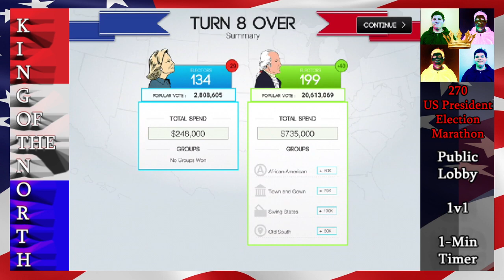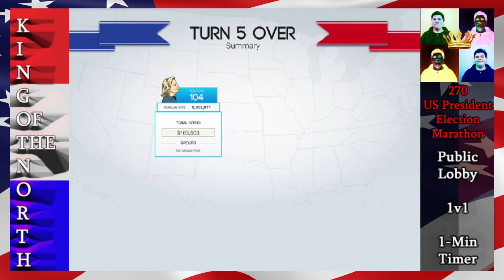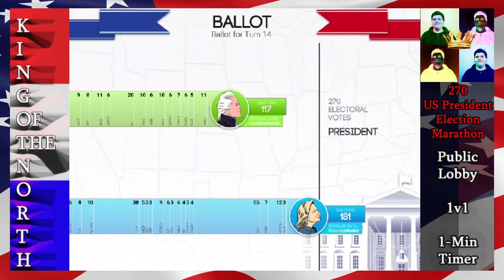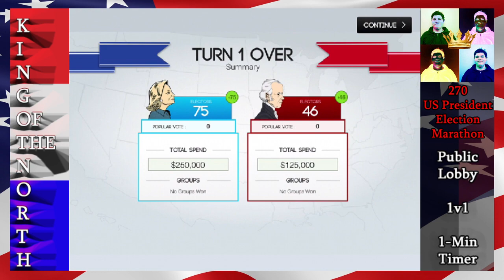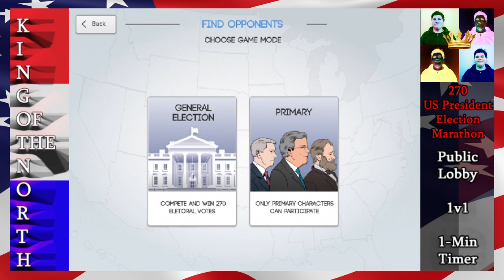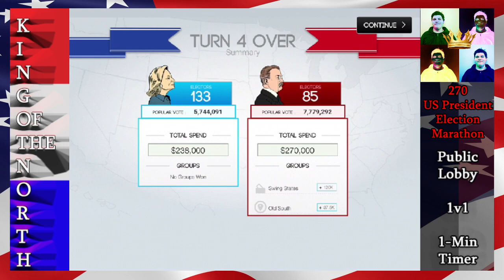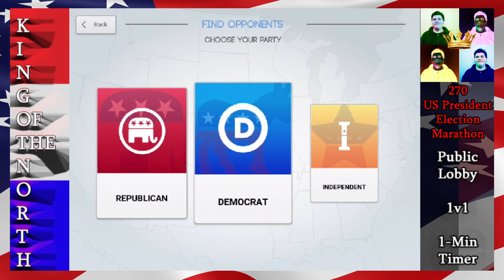TwoSeventy | Presidential Challenge Pt. 1 | Washington to Roosevelt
Part 1 of the Presidential Challenge, where I play a game of 270 as every available US President in order, starting with George Washington. This video contains gameplay with George Washington, Thomas Jefferson, James Madison, Andrew Jackson, Abraham Lincoln, Ulysses S. Grant, and Theodore Roosevelt.